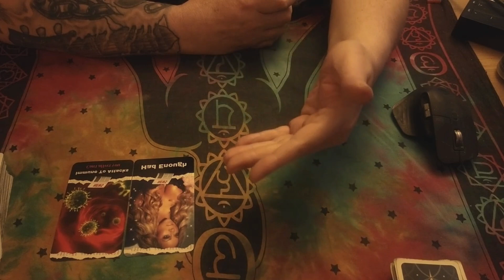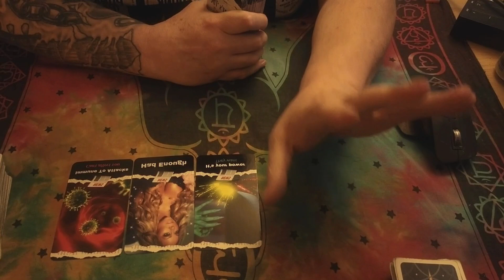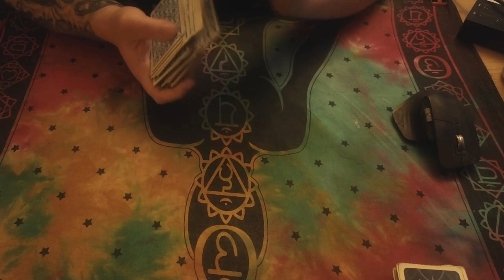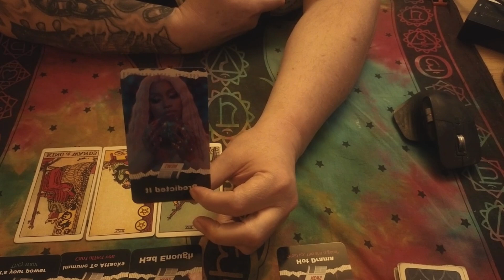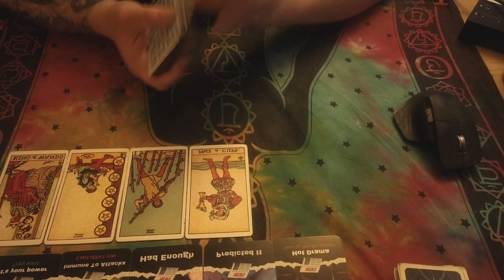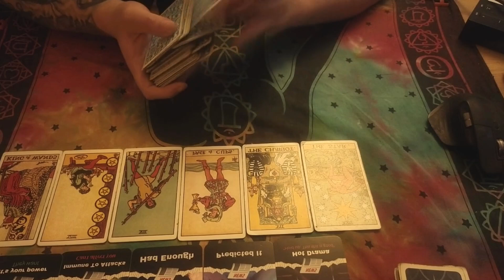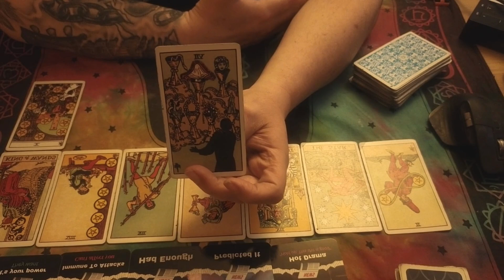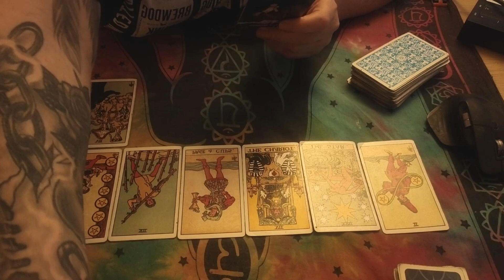Virgo June 2023 Tarot - IT IS IN THE BLOOD BUT YOU ARE PROTECTED OR THEY HAVE ADHD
Virgo June 2023 Tarot
All Extended Tarot Reading and Teaching Videos & More
For Personal Tarot Reading My Email Is